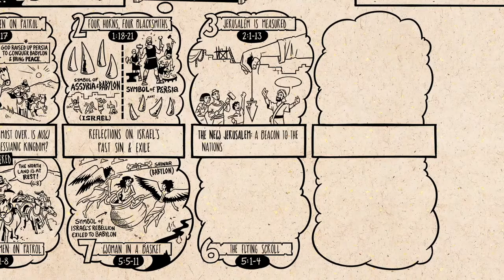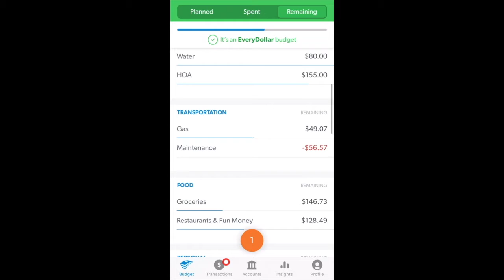(Christian Central Sep 21 ESV (Zechariah 5-9) Bible Study & Goals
Financial Peace Jr.